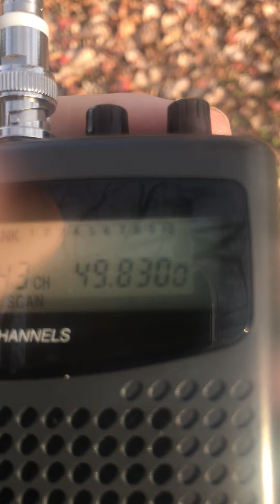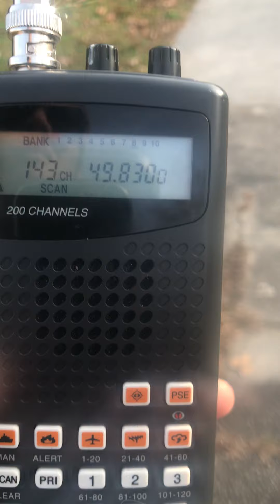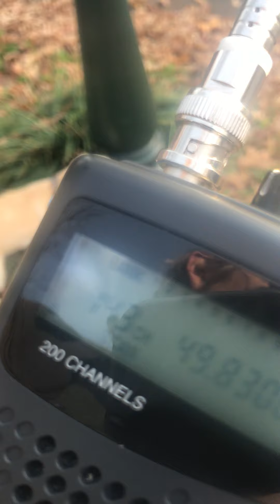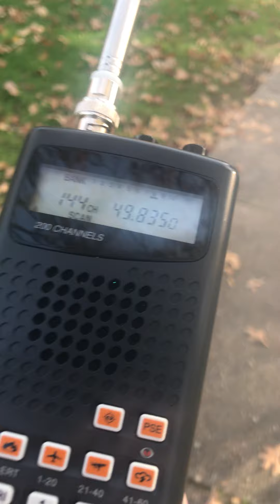Pro-135 vs. Pro-404 Sensitivity and FM Selectivity VHF Low Band 49 MHz Part 6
Pro-135 0.3uV 29-54 MHz FM sensitivity
Pro-404 0.5uV 29-54 MHz FM sensitivity (also Pro-79 Pro-82 Pro-649, GRE PSR-100, WS1010)